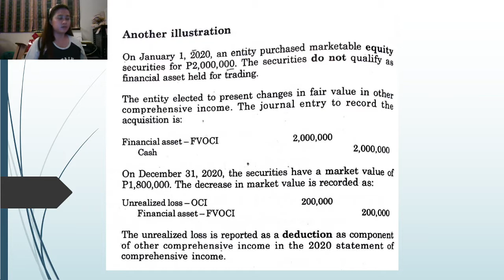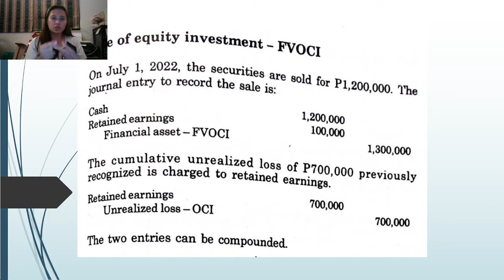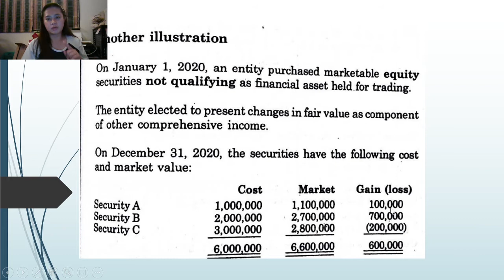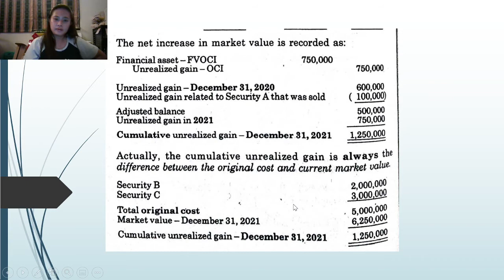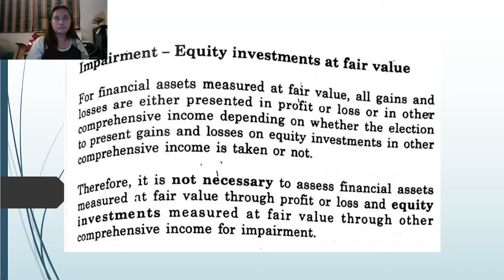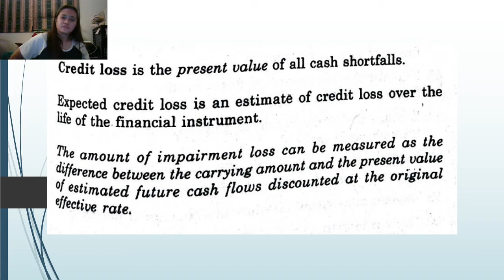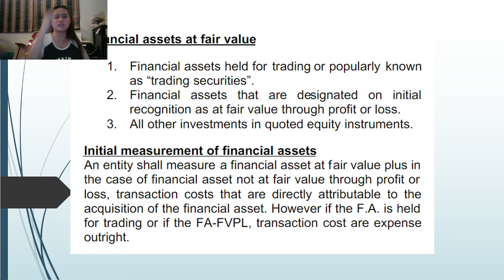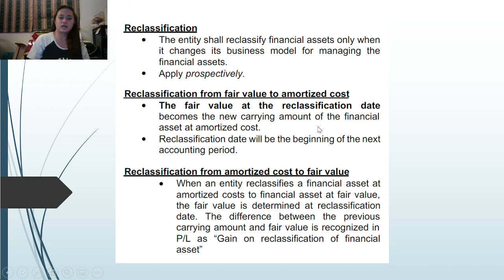ACC205 15 FINANCIAL ASSET AT FAIR VALUE 4